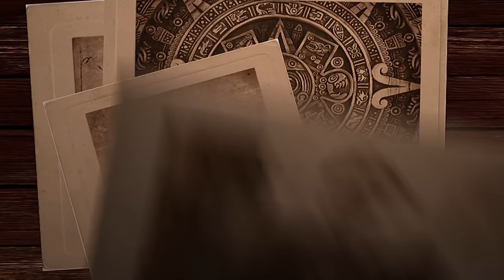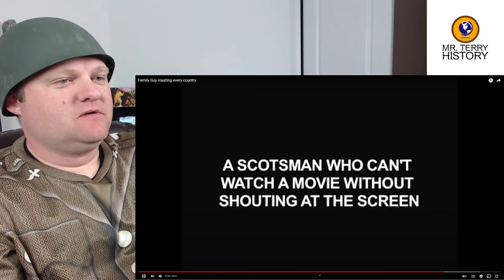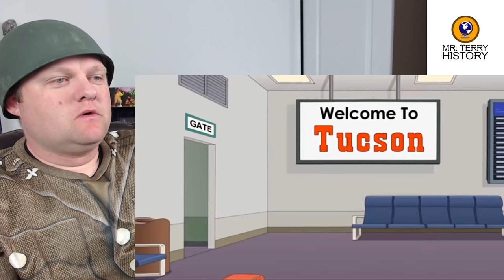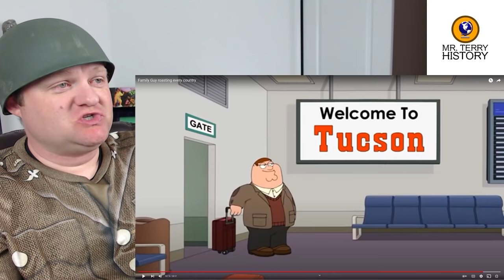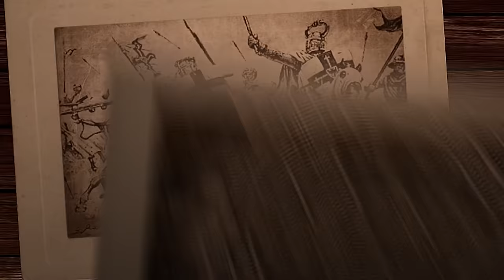History Teacher Reacts to Family Guy History Jokes! | Roasting Every Country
Check out Gear Humans for fun history related clothes!